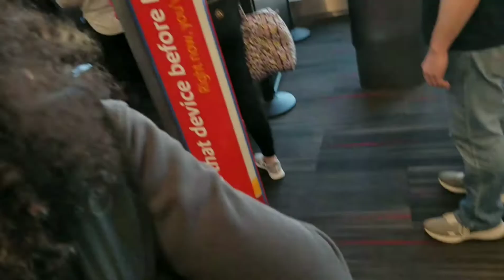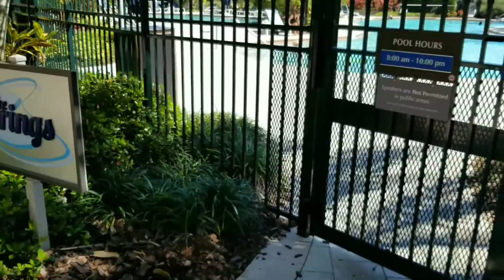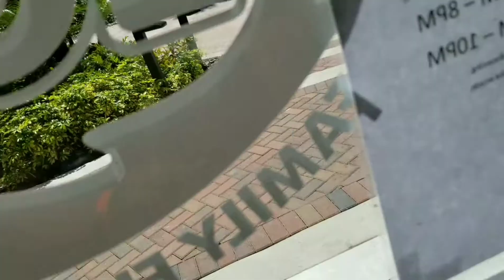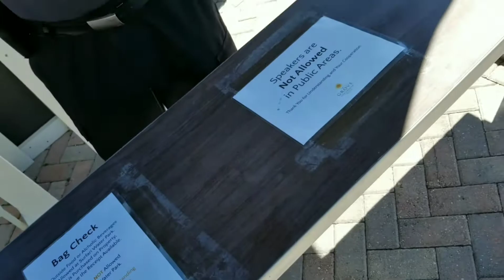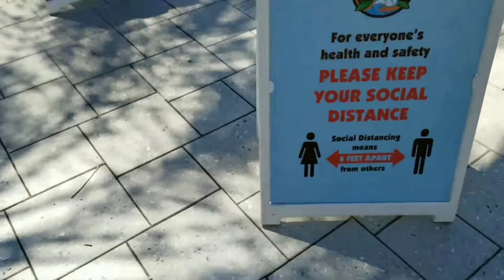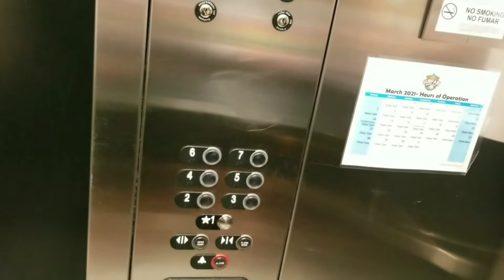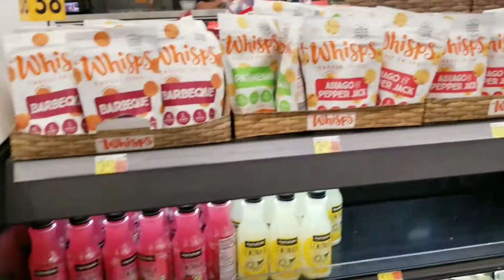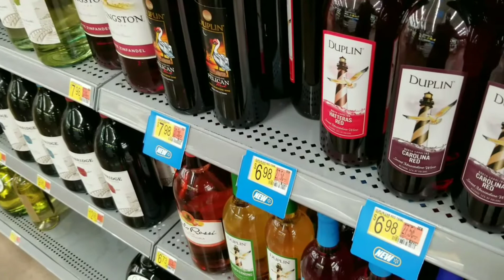Vlog #10 My Birthday Trip to Orlando! the grove resort and waterpark